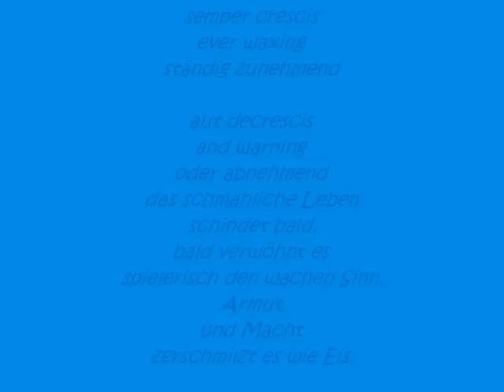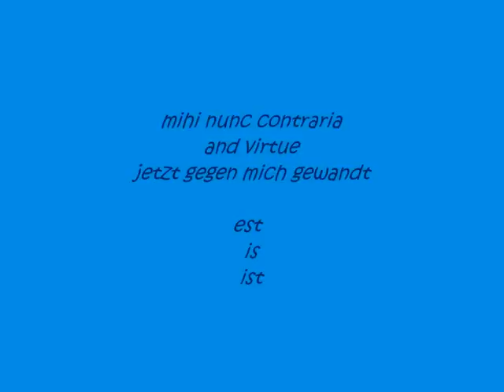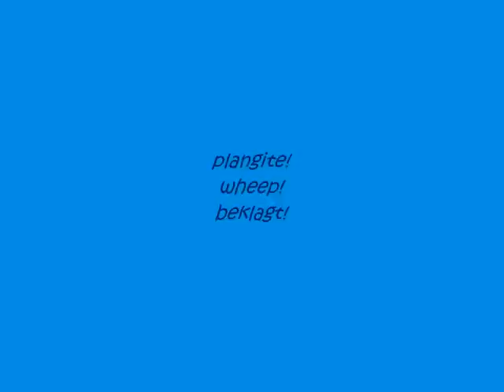O Fortuna w/Lyrics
The original by Carl Orff with Lyrics and English/German translation
from his ofiginal: Carmina BUrana